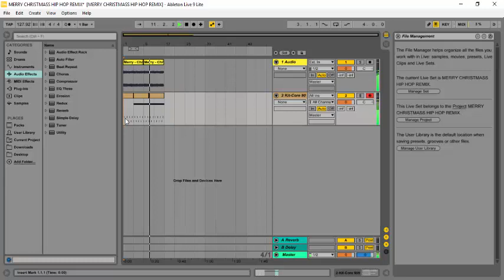MERRY CHRISTMAS (Hip Hop Remix)//Christmas Special//Jingle Bells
Video Details:
Music Production Software:Ableton Live 9 lite
Instrument: Launchpad Pro (Its not in the video XD)
Editing/Recording Software:Camtasia Studio 8

Computer Details:
CPU:Intel Core 2 Quad(Recomended)
GPU:Gigabyte 1080ti (TOTALLY RECOMENDED)
RAM:8GB
Hard Drive:1000GB HDD
Operating System:Windows 10